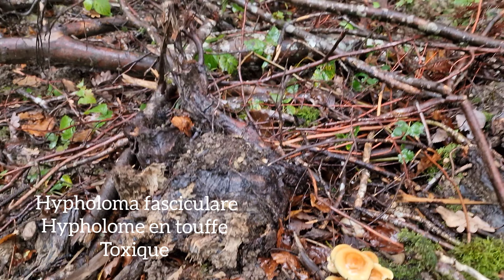Petite prospection champis ! 31/10/23